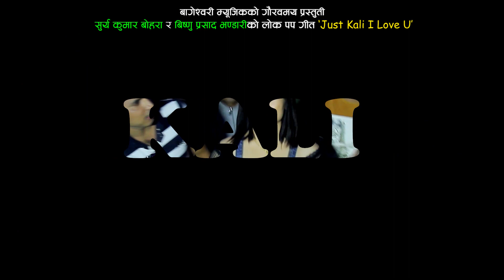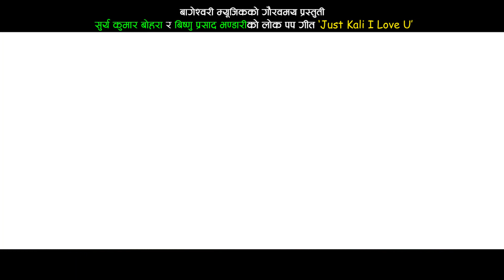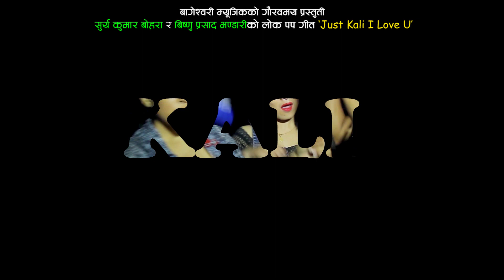ज्योति मगरलाई टक्कर दिन अर्की हट मोडल आईन || New Nepali Modern Song - Just Kali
Bageshwori Music Presents : -

New Nepali Modern Song  – Just Kali...
Singer – Surya Kumar Bohara & Krishna Sunar
Lyrics – Surya Kumar Bohara
Audio/video – Bageshwori Music Pvt.Ltd - 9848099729, 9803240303
Director – Bhagiratha Gaha Magar
Editor – Nabin Gharti Magar
Artist – Suman Sigdel/ Angel Thapa/ Sunil Sigdel
Post Production  – Bageshwori Music Pvt.Ltd

Audio/ Video Available Only On Bageshwori Music Pvt.Ltd.

All the Audio and Video rights of this Music Video is owned only by  Bageshwori Music Pvt.Ltd..